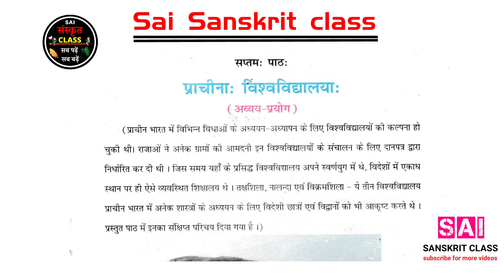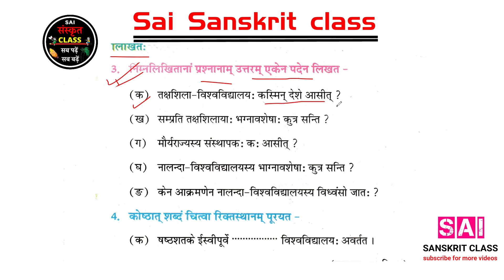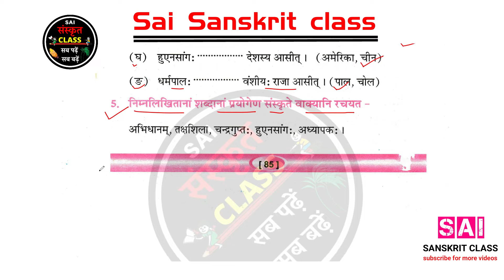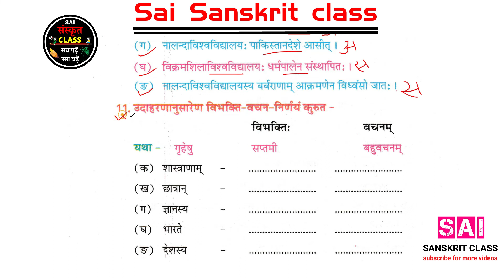sanskrit class 8 chapter 7 question answer prachin vishvidyalya || prachin vishvvidyalaya answer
In this video you see sanskrit class 8 chapter 7 anuvad. This is seven chapter of bihar board class 8 sanskrit .so here you see  prachin vishvidayalaya question answer. previously video we already learn this chapter hindi anuvad. Bihar text book class 8 is amrita part 3rd full anuad aur question answer k e liye hmari channek ki video dekh sakte hai.

Here all previous chapter link

chapter 1 mangalam anuvad

chapter 1 mangalam question answer

chapter 2 anuvad

chapter 3 asmakam desh anuvad

chapter 3 asmakam desh question answer

chapter 4 prahelika anuvad

chapter 5 samajik karyam anuvad

CHAPTER 6 RAGHUDASSYA LOKBUDHI AUVAD

CHAPTER 6 RAGHUDASSYA LOKBUDHI question answer

chapter 7 prachin vishvbidyalaya anuvad